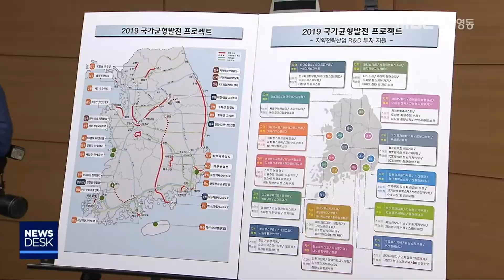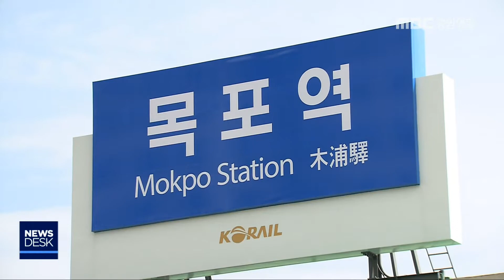[뉴스리포트]강원권-호남선 철도 연결 가시화190130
정부의 예비 타당성 면제 사업에
충북선이 포함되면서 강원권과 호남선을 잇는 철도 강호축이 가시화되고 있습니다.

 오는 2026년에는 강릉에서 목포까지
3시간대에 갈 수 있을 것으로 예상됩니다.